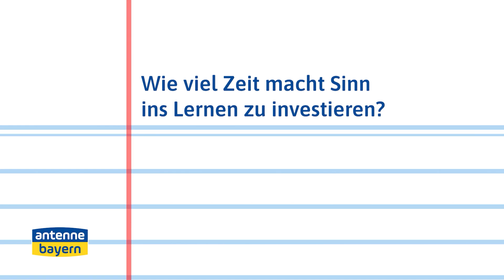Mit diesen Tipps startet ihr richtig ins Schuljahr! Lerntipps für Kinder UND Eltern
Wir lieben Bayern, wir lieben die Hits!